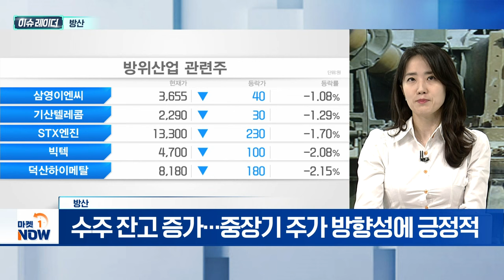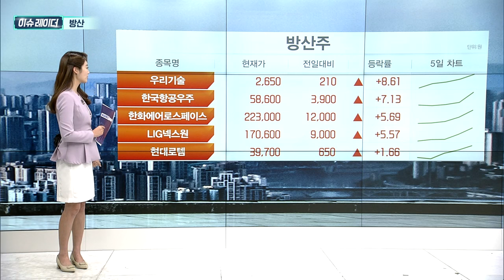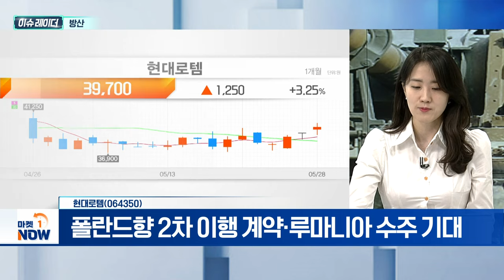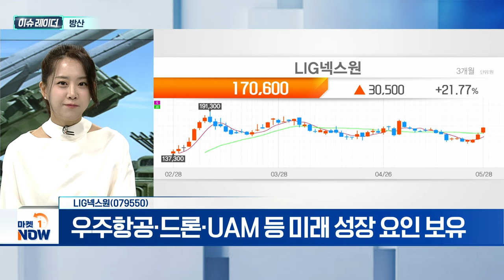방산 | 한화에어로스페이스, 현대로템, LIG넥스원 | Market Now (20240529)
- 수주 잔고 확보하며 주가 방향성 긍정적
- 1분기 실적 실망감... 주가 단기 조정 후 반등 모색
- 수주 잔고 증가... 중장기 주가 방향성에 긍정적
- UAE 대통령 국빈 방문... 수혜 기대감

- 1분기 영업이익 감소로 단기 주가 조정
- 2분기부터 실적 회복 전망
- 수주 잔고 29조... 올해 80조 원까지 확대 전망
- K9 60문·천무 30대 이상 폴란드 인도 예정
- 루마니아와 수출 계약 체결 기대감

- 디펜스솔루션 부문, 실적 성장 견인 예상
- 2분기부터 K2 전차 '폴란드 갭필러' 영향 해소 전망
- 폴란드에 K2 전차 180대 우선 인도 결정
- 폴란드향 2차 이행 계약·루마니아 수주 기대

- 유도무기 대한 글로벌 관심도 상승
- 수주 기반한 안정적 실적 성장 전망
- 우주항공·드론·UAM 등 미래 성장 요인 보유